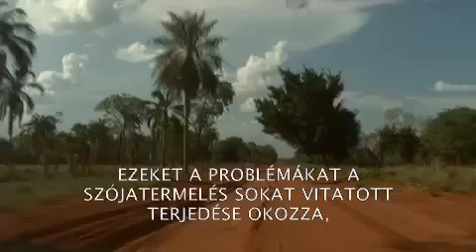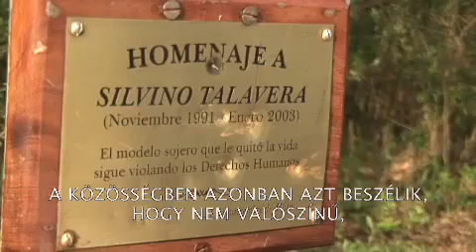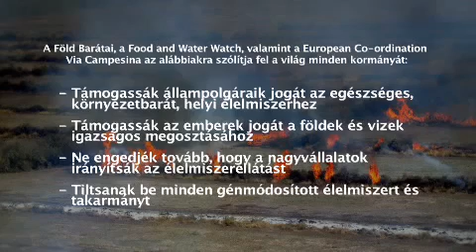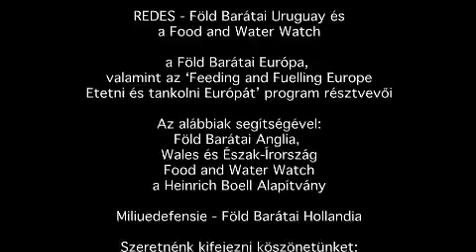Gyilkos szójamezők magyar felirattal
Ébresztő!!! A szója ellen szóló érv # 1

Egy 1991-es tanulmány megállapította, hogy csupán 2 evőkanál sült és pácolt szójabab fogyasztása naponta 3 hónapig, egészséges felnőtteknél, akik megfelelő mennyiségű jódot is fogyasztottak, pajzsmirigy elnyomási tüneteket, rossz közérzetet, székrekedést és álmosságot okozott (Nippon Naibunpi Gakkai Zasshi,1991 , 767: 622-629)!

Még mindig azt hiszed hogy tofut enni pattogatott kukorica helyett egészséges?

Ébresztő!!! A szója ellen szóló érv # 2:

6 menopauza előtti nő normális menstruációs ciklusa alatt 45 mg szója izoflavonoidot kapott naponta.  Ez 2 csésze szójatejjel vagy 1/2 csésze szójaliszttel egyenértékű!   Alig egy hónap múltán mindegyik nő késést tapasztalt a menstruációs ciklusukban, hasonlóan a tamoxifen hatásához. Az utóbbi egy olyan anti-ösztrogén gyógyszer, amit mellrákos nőknek adnak (American Journal of Clinical Nutrition, 1994 szeptember, 60 (3) :333-340).

Ébresztő!!! A szója ellen szóló érv # 3

Ösztrogének formájában a szója alapú élelmiszerek megzavarják az endokrin rendszer működését. Hatásuk hasonló lesz a mellrák ellen szedett tamoxifen nevezetű gyógyszerhez (Proceedings of the Society for Experimental Biology and Medicine 1995 Jan, 208 (1): 51-9).

Ébresztő!!! A szója ellen szóló érv # 4

Az alacsony koncentrációban fogyasztott ösztrogének serkentik az emlő sejtek enzimaktivitását, ami mellrákhoz vezet (Environmental Health Perspectives 1997 április, 105 (Suppl 3) :633-636.)

Ébresztő!!! A szója ellen szóló érv# 5

A szója izoflavonjai: a genisztein és daidzein úgy tűnnek, hogy ösztönözik a már meglévő emlőráksejtek növekedését. Ha egy nő emlőrákos, a szója fogyasztása nagyon kockázatos. (Annals of Pharmacotherapy 2001 szeptember, 35 (9) :118-21).

Ébresztő!!! A szója ellen szóló érv # 6

Közvetlen bizonyíték van arra, ahogy a szója izoflavonoidok, a genisztein és a daidzein csupán 3 hét után elnyomták a hipofízis-pajzsmirigy tengelyt: középkorú szója-izoflavonokkal etetett patkányoknál (10 mg/ kiló).(Experimental Biology and Medicine 2010 május, 235 (5) :590-8).

Ébresztő!!! A szója ellen szóló érv # 7

Terhes nők egyáltalán ne fogyasszanak szóját!  Tudományos kutatások kimutatták, hogy a szója fitoösztrogéneknek kitett fiú magzatok prosztatarákra magasabb érzékenységet mutatnak életük későbbi szakaszában (Prostate 1994; 24 (2) :67-78.)

Ébresztő!!! A szója ellen szóló érv# 8

Lányoktól tartsuk távol a szóját!   A genisztein (szója fitoösztrogén) a fejlődő nőstény patkányok jelentősen felgyorsult pubertását okozta (Toxicol Sci 1999 október, 51 (2) :236-44).

Ébresztő!!! A szója ellen szóló érv# 9

Fiúk és férfiak! A szójafehérje csökkenti a férfiasságot!   A tanulmány 12 (18 éves és annál idősebb) férfi esetében 19%-os ( szérum) tesztoszteron csökkenést dokumentált mindössze 28 nap alatt. Naponta 56 gramm szójafehérjét kaptak ezen időtartam alatt (Toxicol Sci 2007 16:829-33).

Ébresztő!!! A szója ellen szóló érv # 10

Ne etesd szója alapú tápszerrel kisbabádat!  Olyan lányok, akik újszülöttként szója genizint, vagy geniszteint (szója fitoösztrogént) kaptak, reproduktív rendszerükben szenvedtek kárt. "Késleltetett rendellenes hüvelyi fejlődést, rendellenes menstruációs ciklust és csökkent termékenységet lehetett megfigyelni náluk.". (Environmental Health Perspective 2009 december, 117 (12) :1883-9).